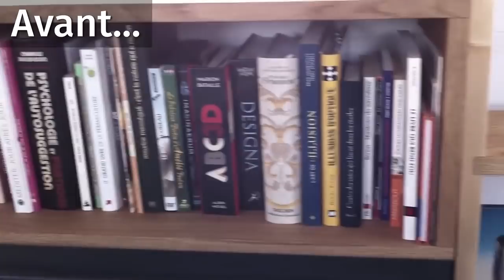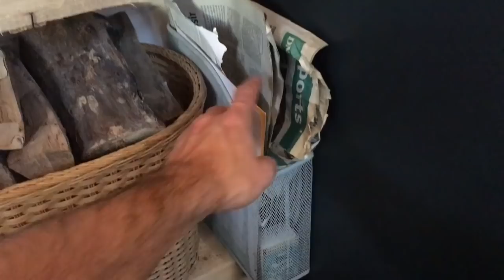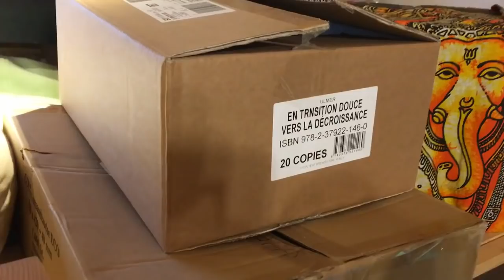Tour de ma TINY HOUSE : les améliorations de l'aménagement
Je fais la visite complète de l'intérieur de ma tiny house pour vous montrer les rangements et l'aménagement, en comparant ce qui a changé au fil des années pour l'adapter à mes besoins et à mes activités.

Commander mon livre "En transition douce vers la décroissance" sur Tipeee

Musiques :
Island Wave - TrackTribe
Peace Creek - Ashley Shadow
Tournage : 2 h
Montage : 6 h
Mise en ligne : 30 min
Matériel utilisé :
Caméra : iPhone 6S
Micro : RODE VideoMicro
Éclairage : APUTURE Amaran AL M9
Montage : DAVINCI Resolve
Miniature : AFFINITY Photo
Compresseur vidéo : HandBrake